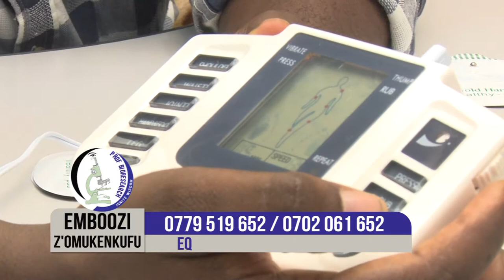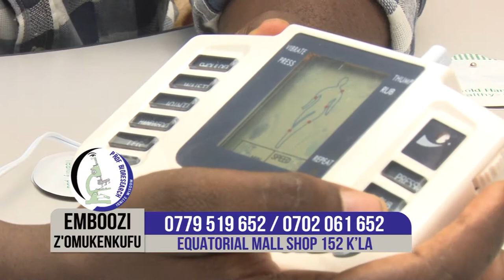PROF BIORESEARCH - EMBOOZI Z'OMUKENKUFU BIO TUNER PART TWO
The bio tuner is used to do massage of different body parts and the whole body at large.
Massage is good for patients with pressure, diabetes, stroke and general body health